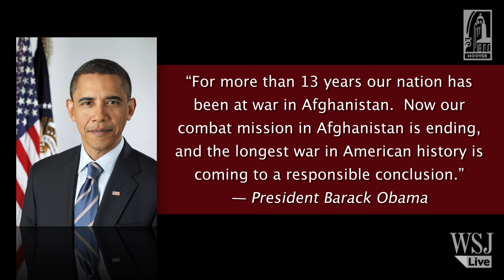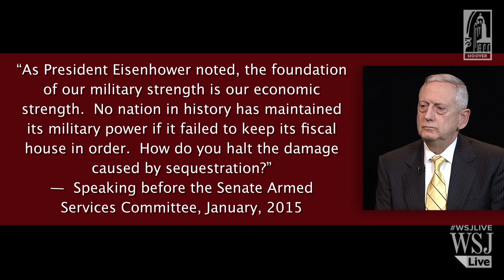General Jim Mattis brings insight and clarity to the nature of war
In this episode, Uncommon Knowledge is honored to have retired four-star General James Mattis. General Mattis retired from the Marine Corps as a full general in 2013, where he served as the eleventh commander of the United States Central Command. He also served as the commander for NATO supreme allied transformation, and as commander of the United States Joint Forces Command. Mattis is now an Annenberg Distinguished Visiting Fellow fellow at the Hoover Institution.